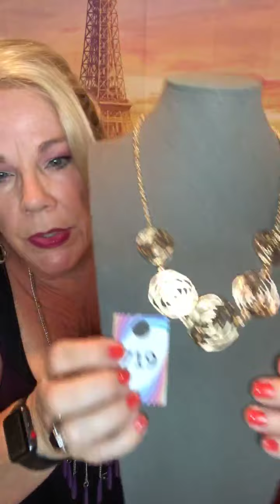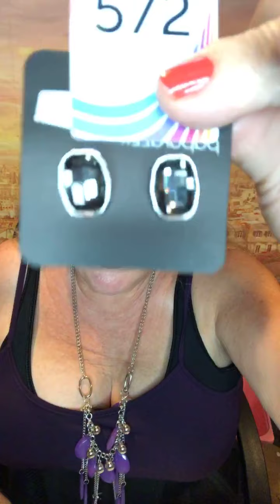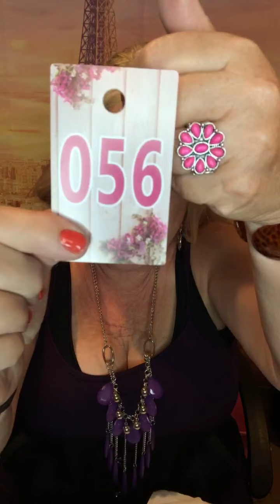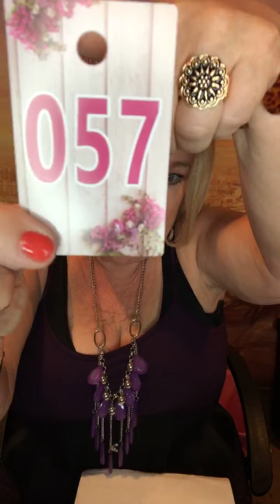$5 Paparazzi Live featuring The Corseted Jewel Lady